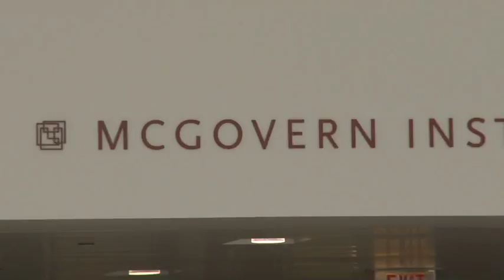McGovern Institute video trailer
The McGovern Institute for Brain Research at MIT is led by a team of world-renowned neuroscientists committed to meeting two great challenges of modern science: understanding how the brain works and discovering new ways to prevent and treat brain disorders.

This 2 1/2 minute video trailer, narrated by Director Robert Desimone, provides an overview of the Institute including our goals, our research interests, and our accomplishments. Key interviews include McGovern Investigators Ann Graybiel, James DiCarlo, Ki Goosens, and Nancy Kanwisher as well as Founders Patrick J. McGovern and Lore Harp McGovern.

For a more intimate tour of the Institute, watch our feature video

For more information about the McGovern Institute, please visit our

To learn more about how our research is contributing to the understanding of different brain diseases